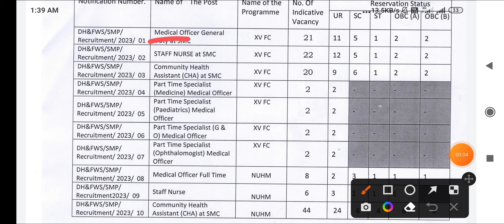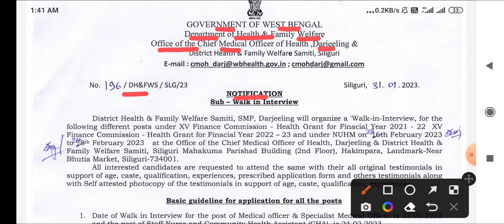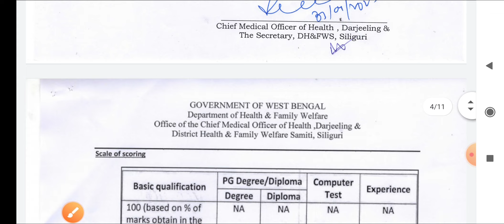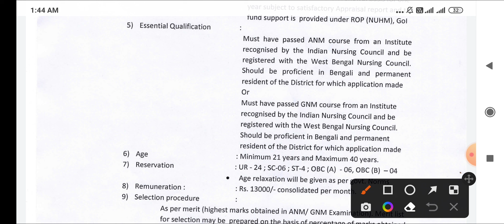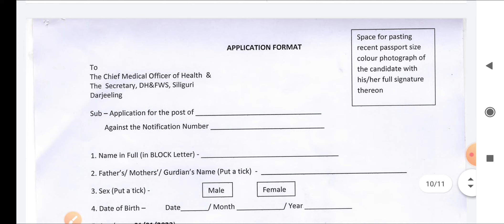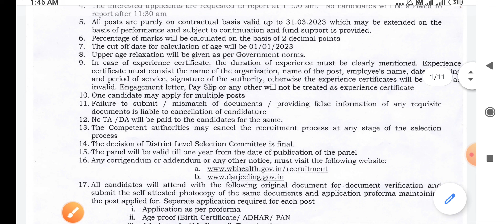STAFF NURSE VACANCY 2023 - BSC / GNM - NO EXAM - NO INTERVIEW - APPLY करो बस - NURSING RECRUITMENT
MP PATWARI
MPPEB VACANCY
MP Vyapam
KVS TEACHERS
 ANM
 PHARMACIST
 LAB TECHNICIAN
CHO
NPCIL MTS
EC CS IT CIVIL ELECTRICAL
MECHANICAL CHEMICAL
VYAPAM भर्ती
AIIMS VACANCY
AIIMS RECRUITMENT
IIT STAFF NURSE
ANM MCQ
CHO MCQ
AIIMS NORCET
MPPEB VACANCY
स्वास्थ सेवाए
AIIMS RISHIKESH
AIIMS BHOPAL
AIIMS BIBINAGAR
AIIMS AIIMS NEW DELHI
AIIMS JODHPUR
AIIMS PATNA
AIIMS RAIPUR
AIIMS RAEBARELI
AIIMS NAGPUR
AIIMS GORAKHPUR
AIIMS KALYANI
AIIMS BILASPUR
AIIMS DEOGHAR
AIIMS RAJKOT
AIIMS RECRUITMENT
LATEST
PGI CHANDIGARH
LATEST NEWS
LIVE NEWS
CLASSES  LECTURES
PART 1 CLASS 1
PREVIOUS PAPERS
JABALPUR VACANCY
INDORE VACANCY
GWALIOR VACANCY
BHOPAL VACANCY
REWA VACANCY
SHAHDOL VACANCY
SHIVPURI VACANCY
SAGAR VACANCY
MP VACANCY
ION DIGITAL ZONE
IDZ TCS
SGPGI LUCKHNOW
SAINIK SCHOOL
ANM
MP GROUP 5 STAFF NURSE  LAB TECHNICIAN
 PHARMACIST
 RADIOGRAPHER
 COMPOUNDER
VERIFICATION
ITI RECRUITMENT
Critical Care
Emergency care
Fundamentals of Nursing
Medical-Surgical Nursing
Communicable Diseases
 Pharmacology
Nutrition
 First Aid
Pediatric Nursing
POSTING ORDER
PNB Peon
Post Office
HDFC Bank
Railway Metro  2023
Google WIPRO
Flipkart Vacancy
NURSING CLASSES
PREVIOUS PAPERS
Assam Dispur
Bihar Patna
Chhattisgarh Raipur
Goa Panaji
Gujarat Gandhinagar
Haryana Chandigarh
Jharkhand Ranchi
Karnataka Bengaluru
Kerala Trivandrum
Madhya Pradesh Bhopal
Maharashtra Mumbai
Manipur Imphal
Meghalaya Shillong
Mizoram Aizawl
Nagaland Kohima
Odisha Bhubaneswar
Punjab Chandigarh
Rajasthan Jaipur
Sikkim
Telangana Hyderabad
Tripura Agartala
Uttar Pradesh
Uttarakhand Dehradun
West Bengal
RRB RESULT
SSC CHSL CGL GD 2023
NOTIFICATION 2023
LATEST NEWS
LIVE NEWS
nursing classes
nursing coaching
pediatric nursing
ssc gd
group d result 2022
cantonment board
interview
diploma
 pant world cup t20 tickets
 views monetization